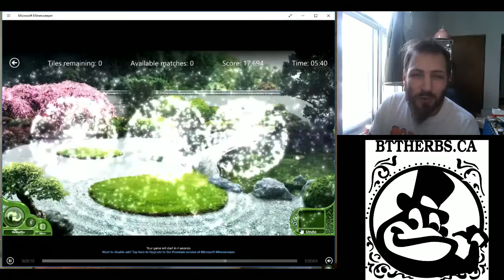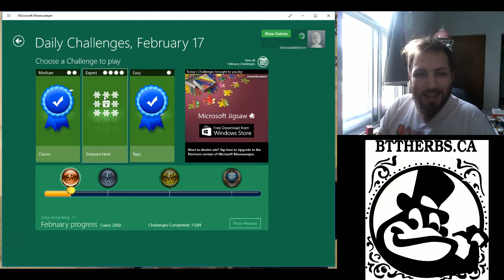The Sweep does Minesweeper #5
Daily Challenges of Feb 17, 2017

Sit back, relax, and play some minesweeper with me.